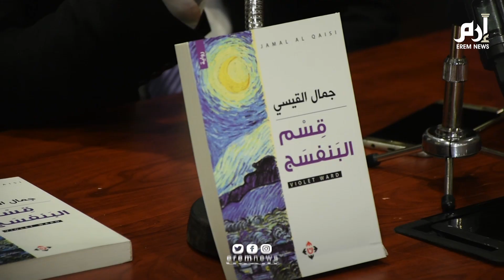القيسي يُوقّع "قسم البنفسج" بمعرض القاهرة الدولي للكتاب